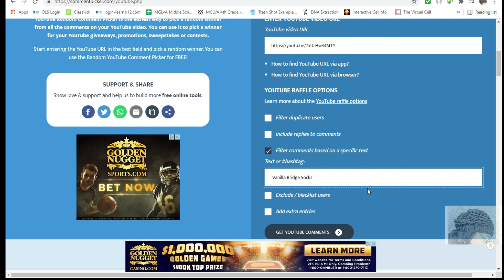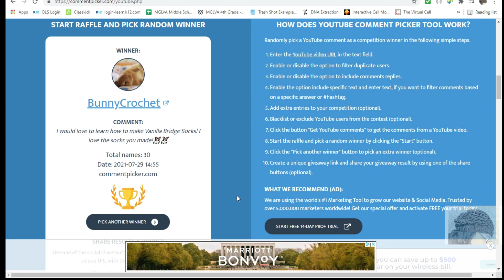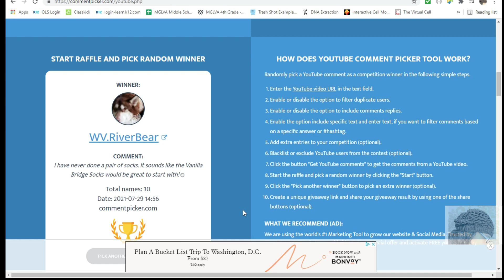Winners of the Flash Giveaway Announced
Hello in this video I announce the winners for a new sock pattern called The Vanilla Bridge Socks that I tested for Rachelle @The WIP Window with Rachelle  The pattern is on sale now.

 25OFF